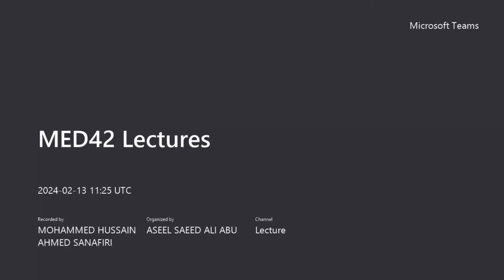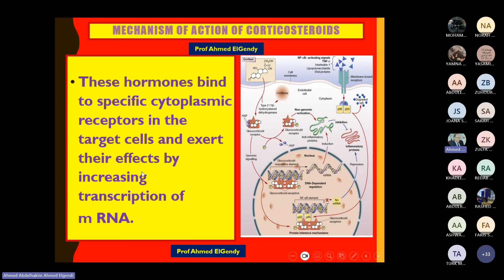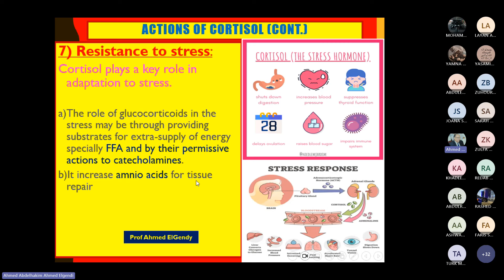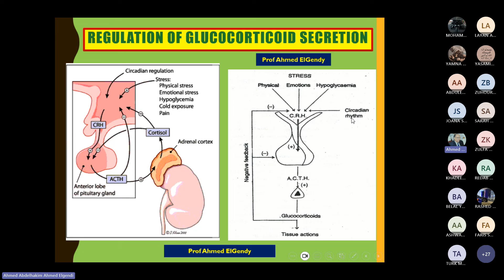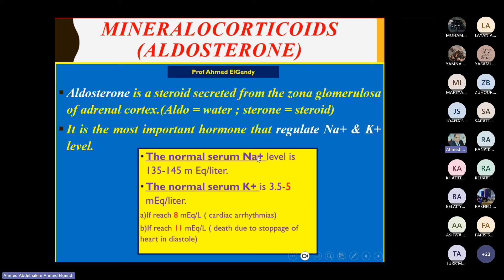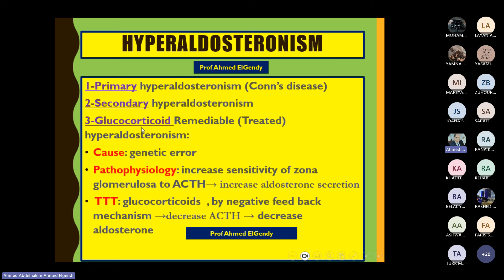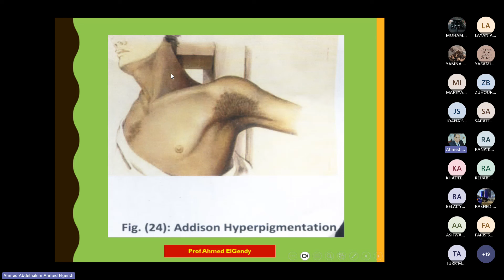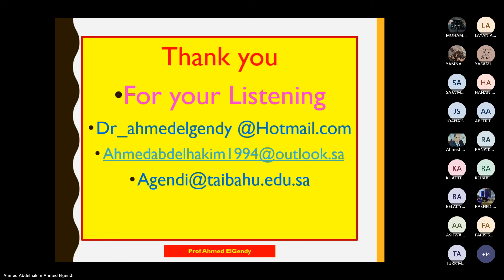Adrenal gland physiology tutorialProf. Ahmed ElGendy